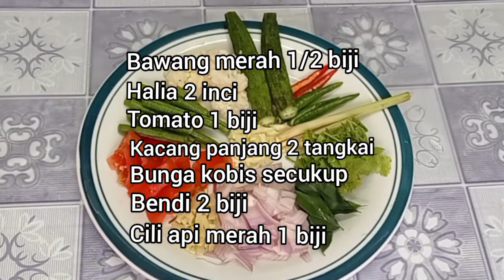Resepi Ikan pari masak lemak 😋 special resepi 😲